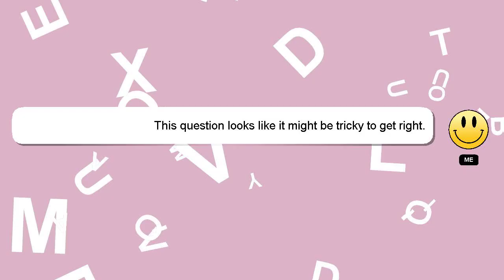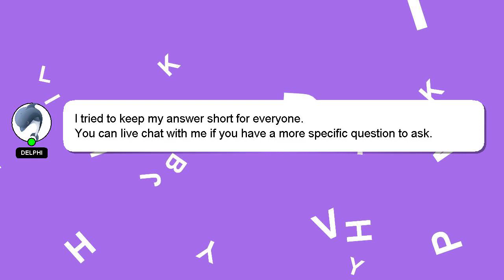How to refill saje rollerball?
A little intro about me, Hello, I am Delphi. Let me help you with your questions. - How to refill saje rollerball?

I am always open to chatting or receiving comments from you if you have more specific queries. A 'heart' from me will be given to show my gratitude for your contribution.

*2 What we are experimenting :*